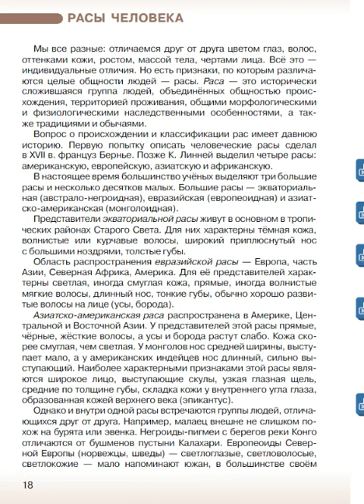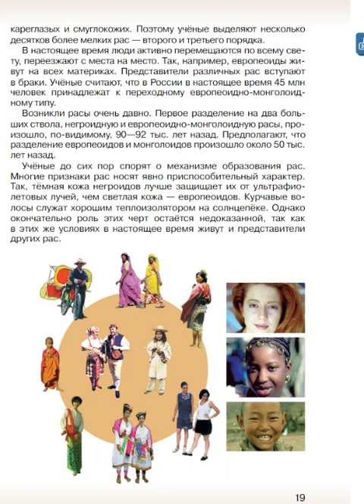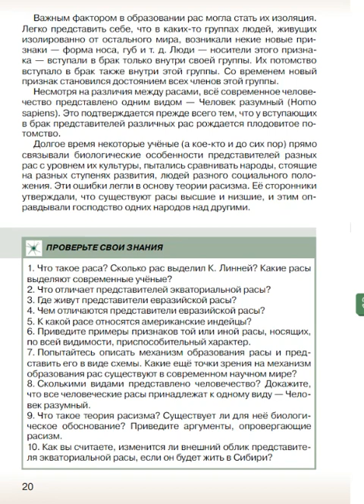Биология 9к СТР-18 Расы человека